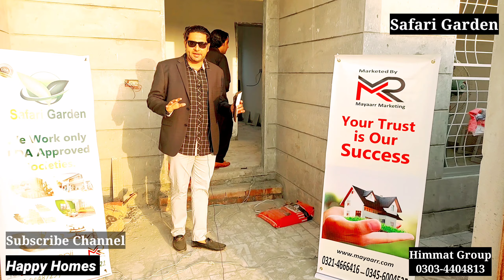happy homes | sasta makan | sasta gher | cheapest cost home | very low cost house | safari garden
✅ Happy Homes Lahore

✅ Launched in Safari Garden Lahore

🔘 Pre-Launching Prices

▫️05 Yearly installments
▫️Low Cost Houses
▫️Possession on 40%
▫️Booking 20%

✔️ 3M single Homes
▪️Cost 34 Lack
▪️Booking 350,000
▪️Get Possession on 14Lac

✔️ 5M single Homes
▪️Cost 50 Lac
▪️Booking 500,000
▪️Get Qabza on 20 Lac

✔️ Double Portion also available

▪️LDA approved 💯
▪️30 Feet wide roads
▪️Luxury houses
▪️single & double story home

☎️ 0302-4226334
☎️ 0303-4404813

• Himmat Group Office address:
Central park main boulevard, near to mcb bank , Lahore

⏺️ Low Cost Society

BestYoutube Channel

happy homes | safari garden homes | Top best 5 channel | top property channel | real estate channel